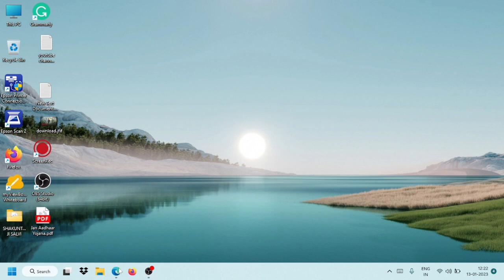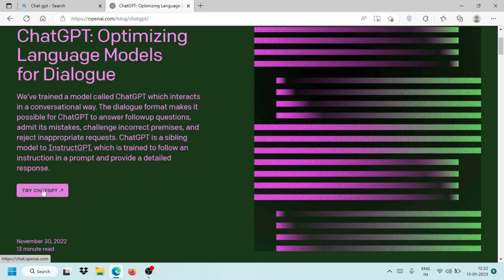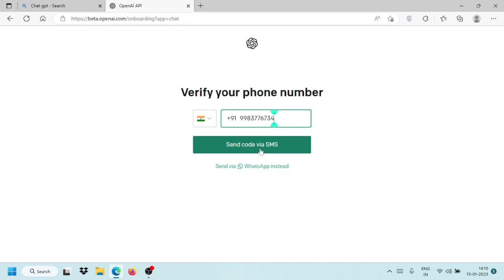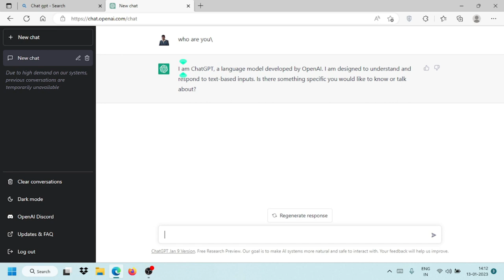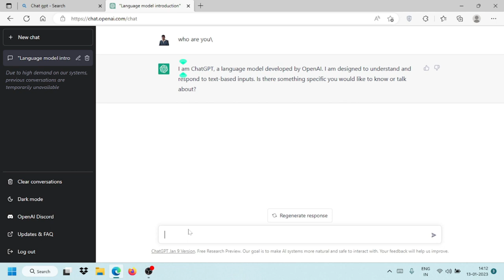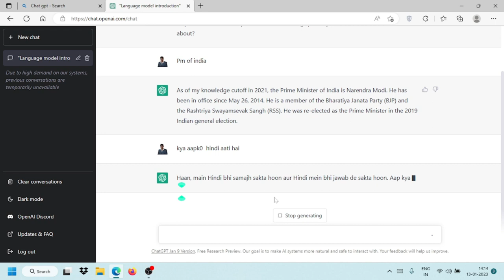How To Use Chat GPT by Open AI For Beginners |"Using ChatGPT: A Beginner's Guide"|how to use openai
"In this video, we will be showing you how to use ChatGPT, a powerful language model developed by OpenAI. ChatGPT can be used for a variety of tasks such as text generation, language translation, and more. We will be covering how to set up an account with OpenAI, how to access the API, and how to use the model to generate text. By the end of this video, you will have a solid understanding of how to use ChatGPT and be able to start experimenting with it on your own. So, if you're interested in learning more about this cutting-edge technology, make sure to watch this video in its entirety."

"इस वीडियो में, हम आपको ऑपनएआई द्वारा विकसित चैटजीपीटी का उपयोग करने के बारे में बताएंगे। चैटजीपीटी का उपयोग पाठ उत्पादन, भाषा अनुवाद आदि के लिए किया जा सकता है। हम ऑपनएआई के साथ एक खाता कैसे सेट करते हैं, API कैसे उपयोग करते हैं और मॉडल को पाठ उत्पन्न करने के बारे में समझाएंगे। इस वीडियो के समापन पर, आपको चैटजीपीटी का उपयोग करने के बारे में समझ होगी और खुद को इससे परिश्रम करने की शुरुआत कर सकेंगे। तो, अगले नवीनतम प्रौद्योगिकी के बारे में अधिक जानना चाहते हैं तो सम्पूर्ण वीडियो को देखें।"

1. High-Quality Mic
2. Laptop
3. Wireless keyboard mouse
4. SmartPhone
5.USB Extension Cord
6. PC Monitor
7. Wireless Keyboard + Mouse
8.WiFi Adapter
9. Mobile Recharge